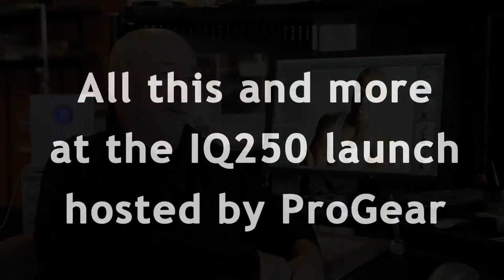Bob Randall on the Phase One IQ250 Moire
A brief snippet from Bob Randall as he talks about his experience with the Phase One IQ250 and moire' issues.